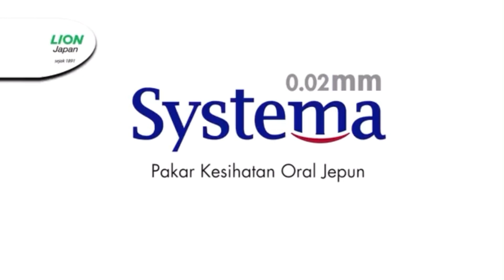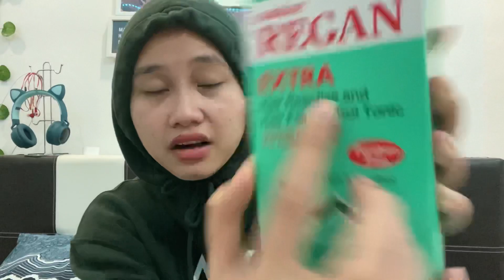Beli apa lagi entah dekat WATSONS | Haul sikit je